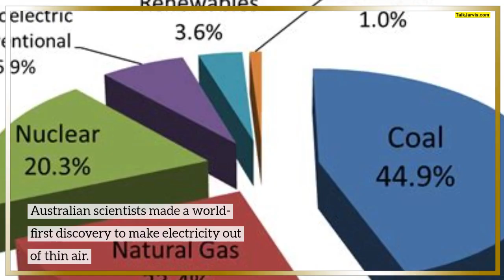Scientists discover how to make electricity out of thin air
Australian scientists made a world-first discovery to make electricity out of thin air. Monash University researchers discovered enzyme called Huc, produced by a common bacteria found in soil, which naturally converts hydrogen in air into electricity. Experiments revealed it's possible to store purified Huc for long periods at freezing temperatures without it losing power to generate electricity.